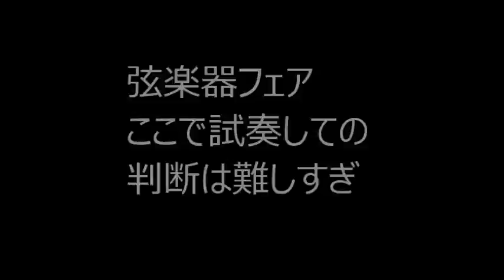弦楽器フェアで試奏しても周りがうるさいので音で楽器の良し悪しを判断するのは困難